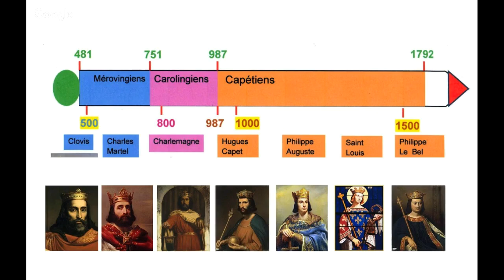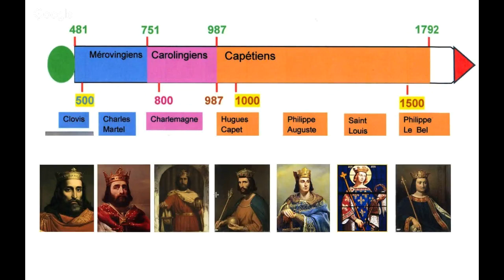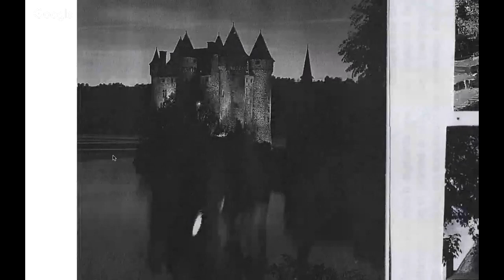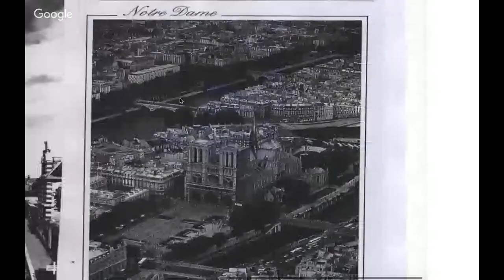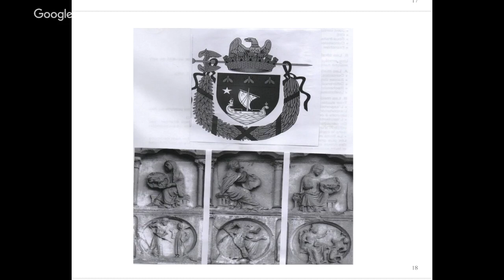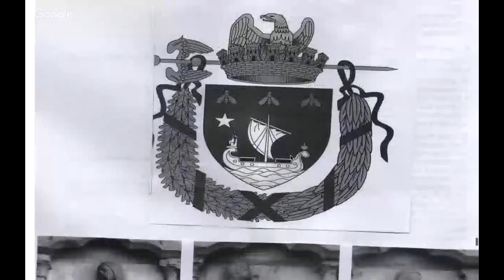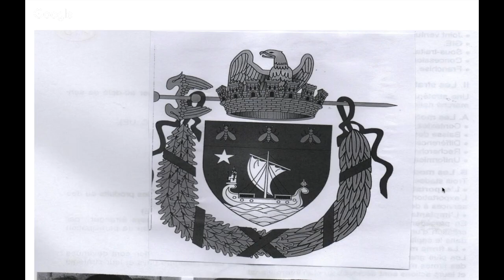« Histoire secrète de France : Des Mérovingiens à la Guerre de Cent Ans » avec Michel Deseille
Emission diffusée le jeudi 08 février 2018 à 20h30

Partie 5 : « Histoire secrète de France : Du néo-spiritualisme de la fin du XIXe siècle à la crise finale »

Né à Boulogne/Mer en 1950, Michel Deseille est licencié en Histoire et érudit. Il consacre une grande partie de sa vie au service de l'éducation à enseigner cette belle matière. Michel Deseille a été professeur d'histoire pendant des dizaines d'années, il était spécialisé dans l'histoire des religions et des mentalités.

Depuis son plus jeune âge, il s’est intéressé aux histoires mystérieuses comme les continents disparus, les lieux ou monuments étranges comme les pyramides et à des gens aux noms curieux : Cathares, Rose-Croix, Templiers...

Aujourd'hui, à 65 ans, il se consacre à la préparation de conférences qui lui donnent l'occasion enfin de restituer plus de 40 années de recherches concrètes dans le monde secret de l'ésotérisme.

Nous retrouvons Michel Deseille sur l'antenne de Nuréa TV pour une émission dans laquelle nous aborderons l'Histoire secrète de France, des Mérovingiens à la Guerre de Cent Ans.

Merci d’avance pour vos partages et invitations.